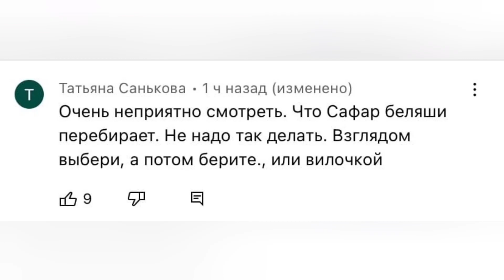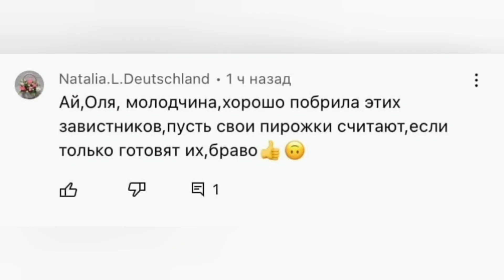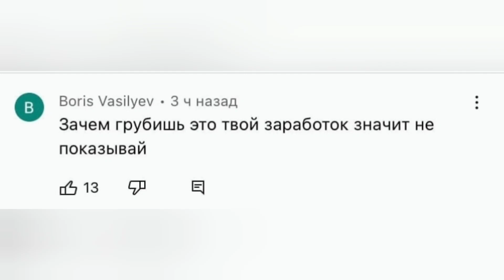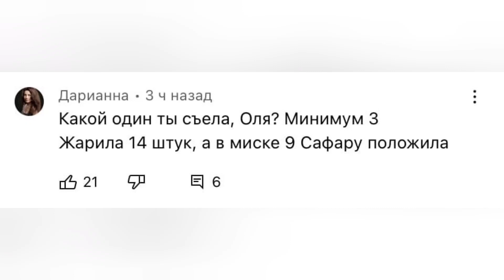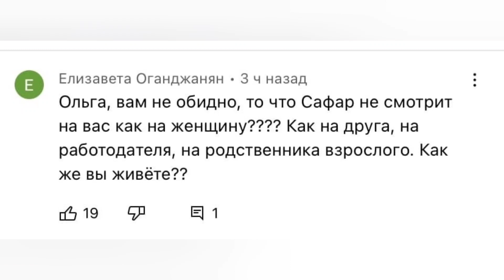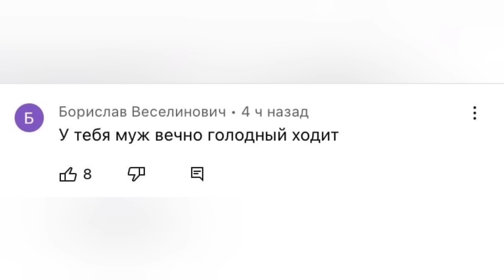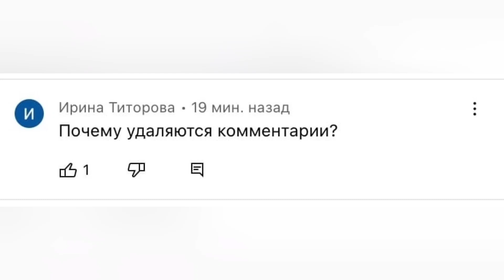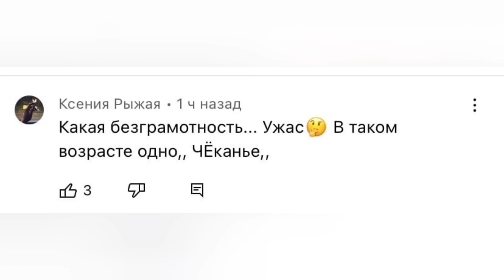ОБЗОР УРАЛЬСКИХ КОМЕНТОВ. ОЛЬГА УРАЛОЧКА LIVE.